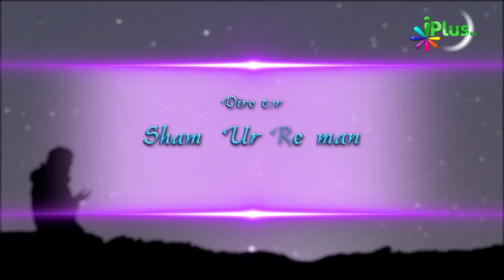Roza Iftar Ke Taalluq Se Important Masail - Masail e Ramadan By Khalid Jameel Makki Episode 10